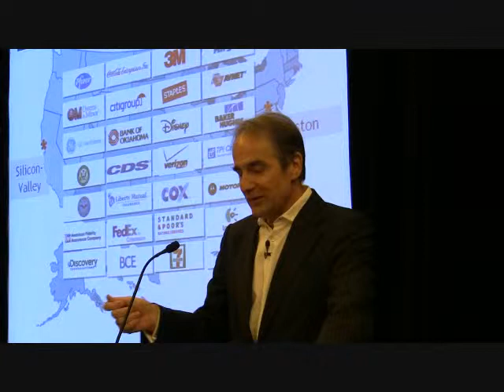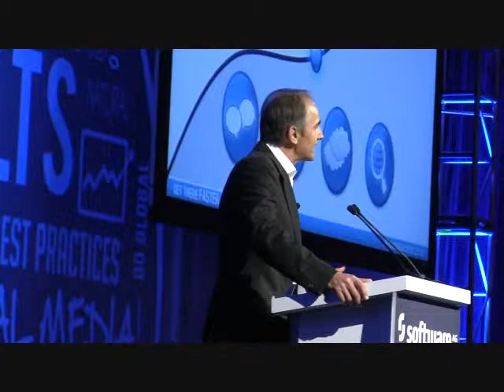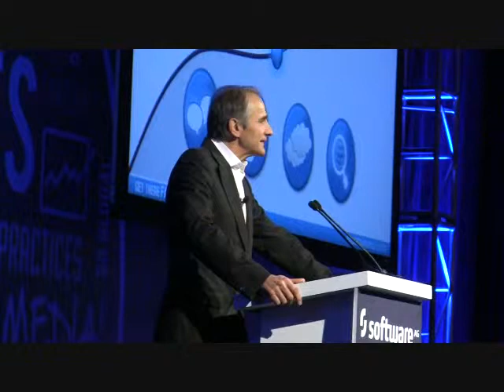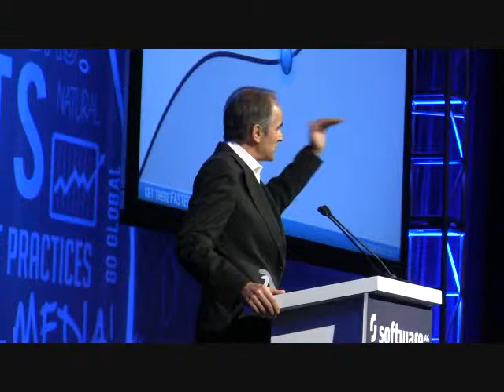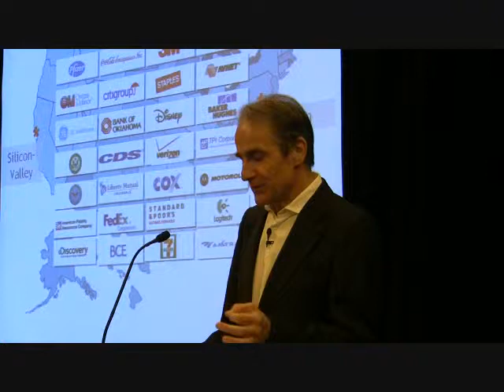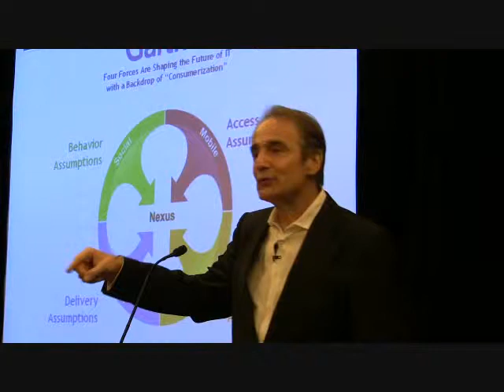Software AG CEO Karl Heinz Streibich at ProcessWorld 2012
Software AG CEO Karl-Heinz Streibich addresses an international audience with product updates designed to address the four forces of cloud, mobility, social collaboration and Big Data at ProcessWorld 2012.